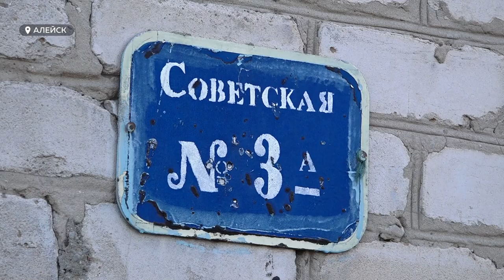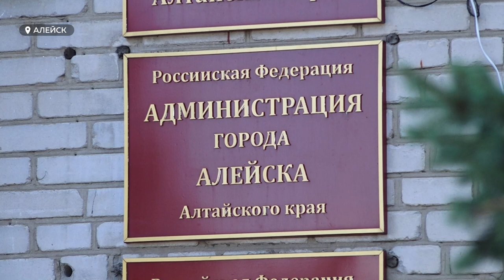В Алейске ввели режим ЧС. Связано это с многоквартирным домом, крышу которого снесло ветром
В Алейске ввели режим ЧС. Связано это с многоквартирным домом, крышу которого снесло шквалистым ветром. Сегодня люди, оставшиеся фактически без крыши над головой, пытаются спасти свое имущество от проливных дождей. Будут ли восстанавливать кровлю и самое главное за чей счет?